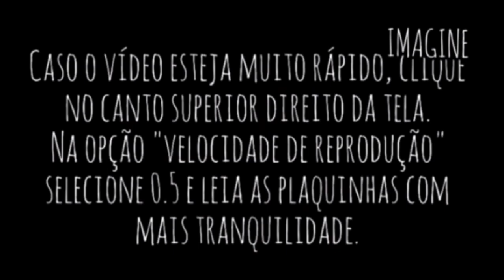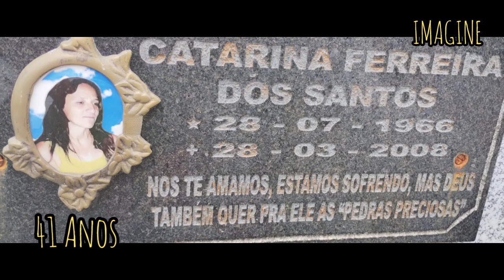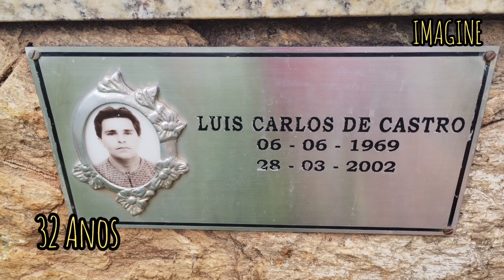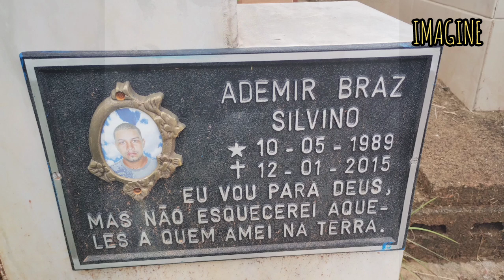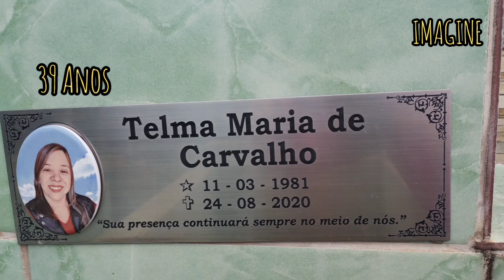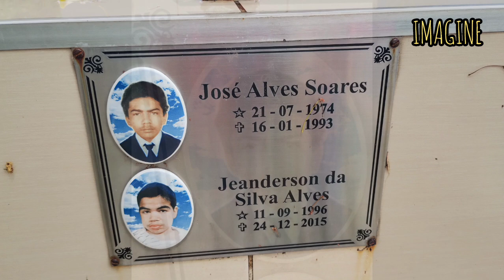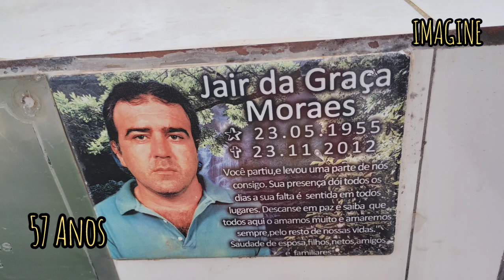TODOS SE FORAM CEDO DEMAIS - Parte 2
CEMITÉRIO MUNICIPAL DE REDENÇÃO DA SERRA-  um cemitério pequeno e bem cuidado.
PARTE 2
O WhatsApp do CANAL IMAGINE é esse : 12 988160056
TUDO isso ajuda MUITO!
Se você quiser nos ajudar um pouquinho mais pra podermos filmar mais longe você pode enviar um Pix de qualquer valor (1 real já ajuda!)
CHAVE PIX (celular): 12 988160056 - a ajuda é voluntária, só se você sentir no ❤️
Também tem o VALEU DEMAIS que fica abaixo do vídeo é só clicar nele.